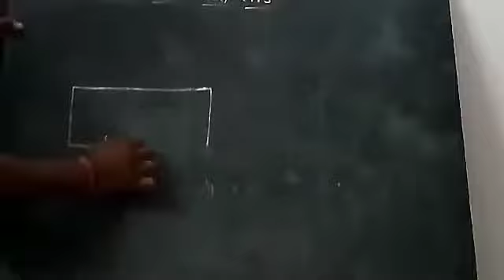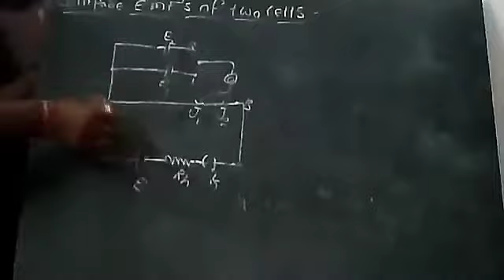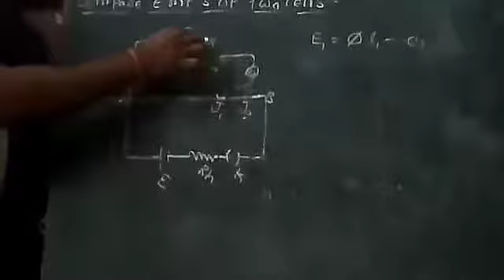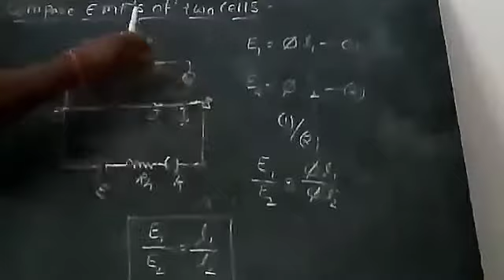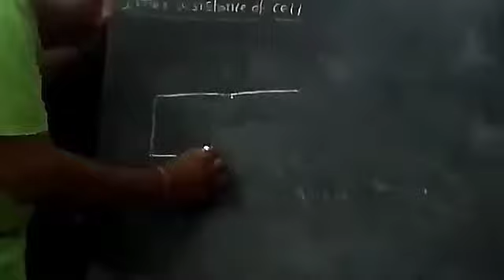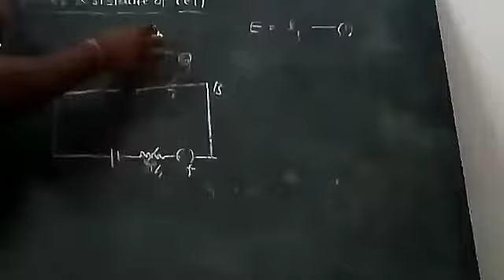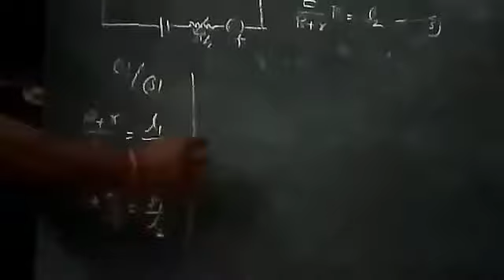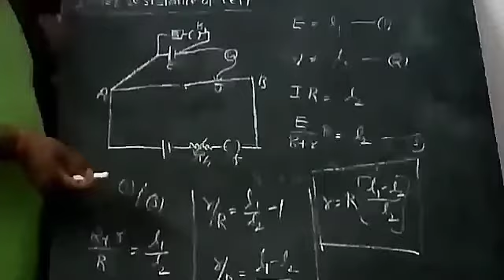Physics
Current electricity 10